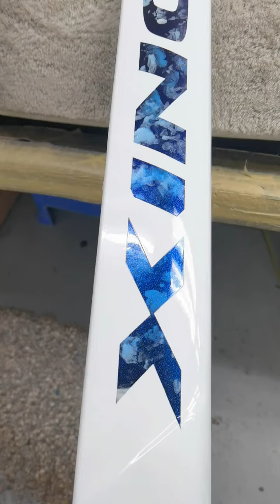special customization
Facebook:Shenzhen Tantan Sports Equipment Co., Ltd.
INS:SERAPH-Vivian-TANTAN